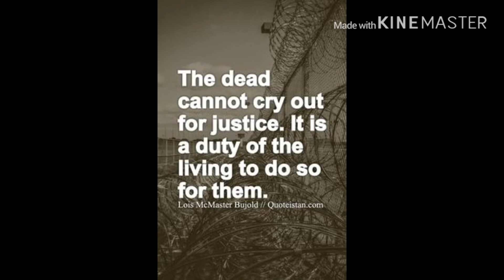MAG-INANG MINARTILYO SA LAGUNA SARILING MISTER UTAK SA PAGPATAY NAHULI NA!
Credits to the photo owner.